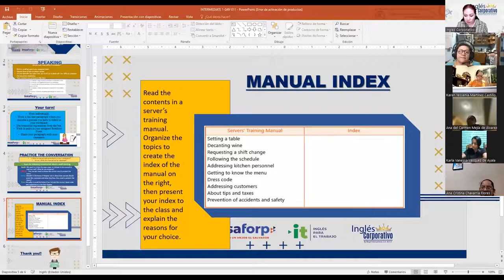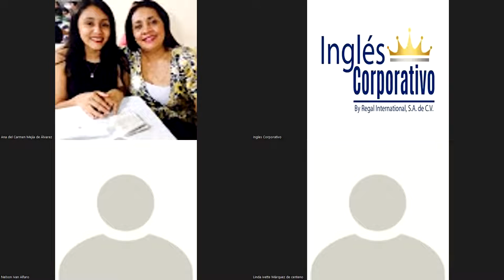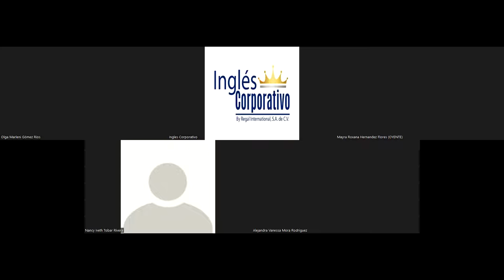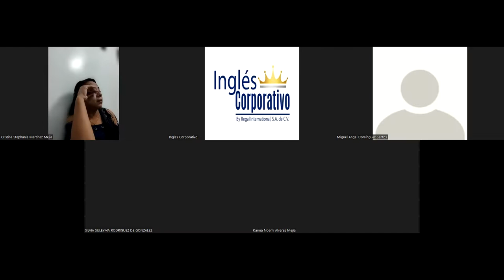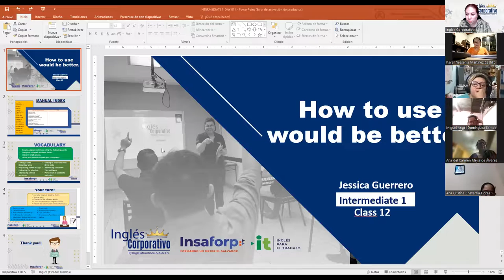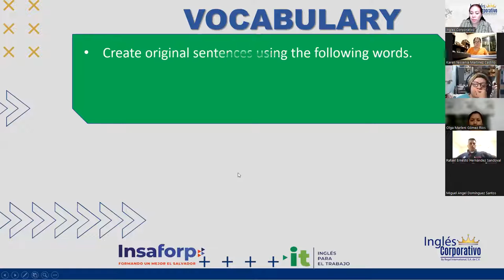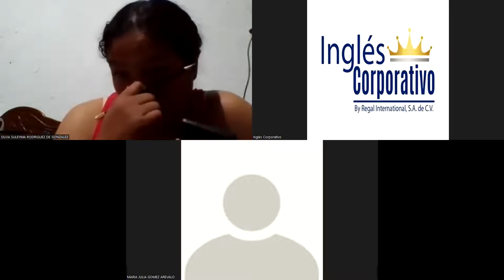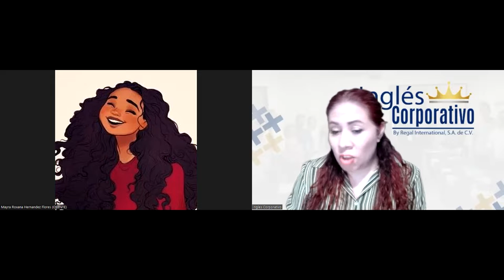Ingles Corporativo - Videoconferencia #12 How to use would be better